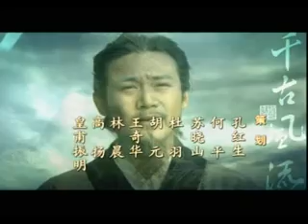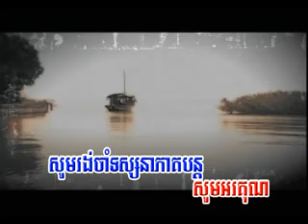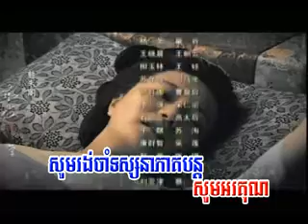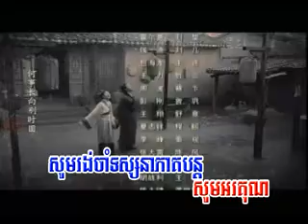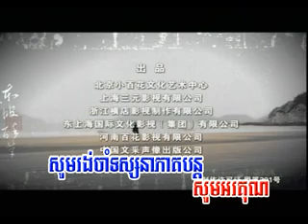រឿង ស៊ូតុងប៉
khmer songs dvd,
khmer dance songs,
khmer duet songs,
khmer english songs,
emo songs khmer,
eva khmer songs,
khmer songs for kids,
khmer water festival songs,
khmer water festival songs 2014,
f4 songs khmer,
khmer funny songs,
khmer festival songs,
khmer water festival songs rhm,
khmer songs guitar chords,
khmer guitar songs,
play guitar songs khmer,
good songs khmer,
khmer songs hits collections no. 1,
khmer songs hd,
khmer songs hits collections no. 3,
khmer songs hits collections no. 30,
holiday songs khmer,
khmer hip hop songs,
khmer remix songs 2014 hip hop,
halloween songs khmer,
happy khmer songs,
khmer songs in real life,
khmer wedding songs in 2014,
jesus songs khmer,
khmer songs khmer,
khmer kid songs,
karaoke songs khmer 2014,
khmer karaoke songs with lyrics,
old songs khmer karaoke,
khmer krom songs,
new karaoke khmer songs 2014,
korean sing khmer songs,
khmer krom songs 2014,
khmer love songs,
khmer love songs 2014,
love songs khmer,
khmer oldies love songs,
khmer songs music only,
khmer songs mp3,
mp3 songs khmer 2014,
most popular khmer songs,
khmer old songs mp3,
khmer movie songs,
songs khmer m new,
mp4 video songs khmer,
khmer songs new year 2015,
khmer songs new 2015,
khmer songs new year 2014,
khmer songs 2014 new,
khmer new remix songs 2014,
khmer new year songs,
khmer new songs 2014 vcd,
khmer songs 2014 new full,
khmer songs old,
khmer songs oldies,
khmer songs original,
top khmer songs of 2014,
popular khmer songs of 2014,
u2 old songs khmer,
khmer song preap sovath,
khmer pop songs,
khmer songs romvong,
khmer songs remix 2015,
khmer songs remix 2014,
khmer songs romantic,
old khmer songs remix,
khmer romantic songs 2014,
khmer rouge songs,
rap songs khmer,
khmer sing english songs,
khmer saravan songs,
khmer surin songs,
khmer smot songs,
khmer sad songs,
non stop khmer songs 2014,
khmer old songs non stop,
khmer songs town,
khmer rouge songs the collection,
top khmer songs,
khmer traditional songs,
khmer thai songs,
khmer yike songs of tum teav story 1/3 - rhm dvd 1,
u2 songs khmer,
video songs khmer 2014,
video khmer songs,
vip songs khmer,
khmer songs with guitar chords,
khmer songs with lyrics,
karaoke khmer songs with lyrics,
khmer wedding songs,
khmer worship songs,
khmer wedding songs 2014,
khmer new year songs 2014,
khmer songs 1990,
khmer-remix-songs-2013-#1,
khmer songs 2016,
khmer songs 2000,
khmer songs 2013,
khmer song 2015 remix,